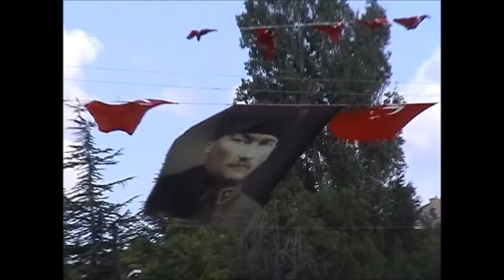Kadınhanı 1. Geleneksel Tahinli Pide Festivali 2. Gün . 20 Bölüm Şairimiz Orhan KARABACAK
Kadınhanı 1. Geleneksel Tahinli Pide Festivali